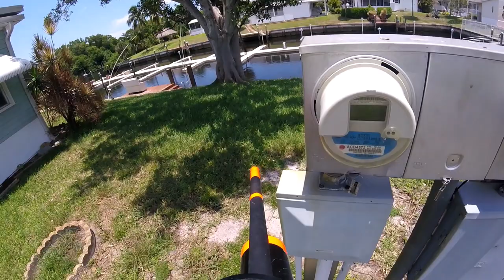Day 1: IGUANA EXTERMINATORS Removing HUNDREDS of Iguanas w/ PCP Pellet Gun for Deerfield Beach HOA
Video Day 1 of 6 following IGUANA EXTERMINATORS multi-day contract Hunting & Exterminating Hundreds of Invasive Iguanas infesting this Deerfield Beach Community using a Benjamin Kratos .25 Cal PCP Pellet Gun and Predator PolyMag pellets. Watch as IGUANA EXTERMINATORS quickly puts a stop to the iguanas wreaking havoc causing serious structural damage to the marina’s seawall with their destructive digging (burrows) and their Pool-Pooping / Dock-Pooping antics. June 2022. or on IG for more photos & information on our Iguana Removal, Iguana Trapping & Iguana Control Services.

IGUANA EXTERMINATORS, INC.
Iguana Removal, Iguana Trapping & Iguana Control Services.

IGUANA EXTERMINATORS, INC. is proud to be South Florida’s Commercial and Residential Iguana Extermination & Eradication Experts! We are a Licensed & Insured FWC Registered Nuisance Wildlife Control Operator located in Fort Lauderdale, FL specializing in Iguana Removal & Iguana Control Services that get results. We are here to help with your iguana problems and we stop iguanas FAST!

We provide professional, effective and humane Iguana Removal, Iguana Control & Trapping Services for both Commercial & Residential clients in Broward, Miami-Dade & Palm Beach Counties. Our effective and humane iguana removal services target those problem iguanas for rapid extermination & fast results. We get rid of your iguana infestation FAST!

Our customized Iguana Control & Iguana Prevention Services also provide effective deterrents that stop iguanas keeping them out of your yard, home, business…..and keep iguanas out of your toilet. We get Rid of Iguanas FAST!